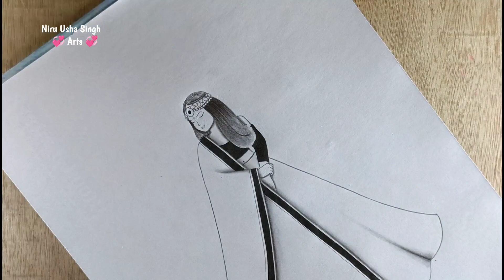How to draw a Girl with Beautiful Traditional Dress || girl with Beautiful lehenga || girl drawing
How to draw a Girl with Beautiful Traditional Dress || girl with Beautiful lehenga || Mandala art

_______Music credit 🎶_____________

1.Song: Tobjan - Back To Summer

 girls drawing
girl drawing
drawing neelu
easy drawing
drawing
how to draw a girl
drawing girl
pencil drawing
girl drawing easy
simple drawing
easy drawings
sketches
sketch of girl
draw girl
drawings
Drawings
Beautiful traditional dress
Mandala art
beautiful lehenga
pencil sketch for beginner
Drawing
drawing girl
Barbie drawing
Doll drawing
girl drawing
girls drawing
lehenga drawing
drawing drawing
drawing Barbie
art girl
Barbie drawing easy
drawing dress
Barbie drawings
barbie drawing
design drawing
doll drawing
easy girl
draw barbie
drawing a girl
drawing doll
drawing doll girl
drawing easy
drawing girls
drawing of girl
drawings
dress design drawing
dress drawing
fashion illustration drawing
home drawing

drawing lehenga
drawing sketch

girl sketch
girls sketch
how to draw a girl with beautiful dress
mandala art
pencil drawing
pencil drawing girl backside
traditional drawing
traditional dress

How to draw a fashion girl | Girl Drawing | Dress Design drawing model | Barbie drawing | Drawings
How to draw sri Mahalaxmi Devi drawing day 7
A Girl with Beautiful Dress || How to draw a Girl with Beautiful Traditional Dress || Girl Dress
How to Draw a girl beautiful girl Doing yoga Girl Drawing

drawing girl
girls drawing
drawing
girl drawing
barbie drawing
niru usha Singh arts
shading drawing
art girl
barbie girl drawing
beautiful girl art
draw
drawing drawing barbie
drawing easy girl
drawing of
drawing pencil
drawing sketch
drawing for girls
easy drawing girls
girl art
How to draw dress design
lehenga girl drawing
mandala girl drawing
mandala art girl dress
pencil sketch
backside pencil
barbie barbie drawing
barbie drawing barbie drawing
beautiful and easy drawings
beautiful drawing
beautiful girl drawing
black pencil drawing
cam styles
circle drawing girl
draw barbie
drawing a girl
drawing drawing drawing drawing drawing drawing
drawing drawing pencil
drawing easy
drawing for girls easy step by step
drawing for girl
drawing girl back side
drawing girls
drawing jaise banate hain
drawing of a girl with beautiful dress
drawing of barbie
drawing princess
drawing simple design
drawings
drawings beautiful